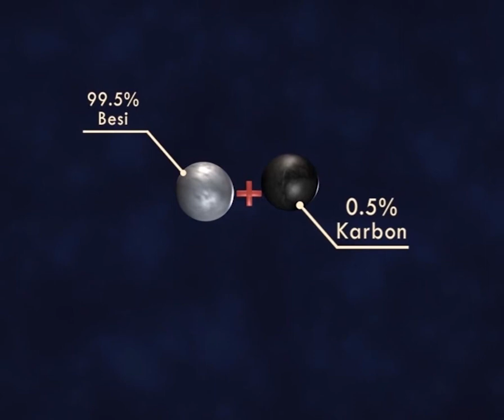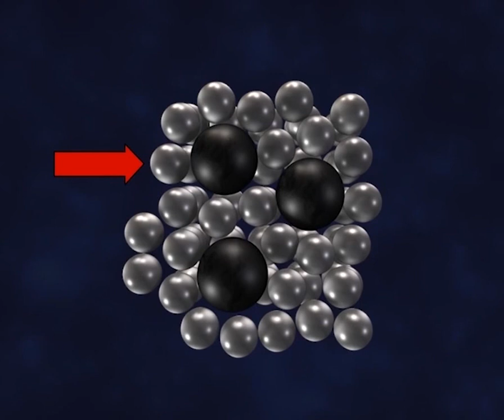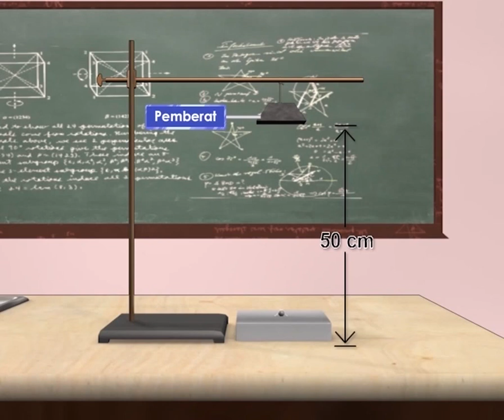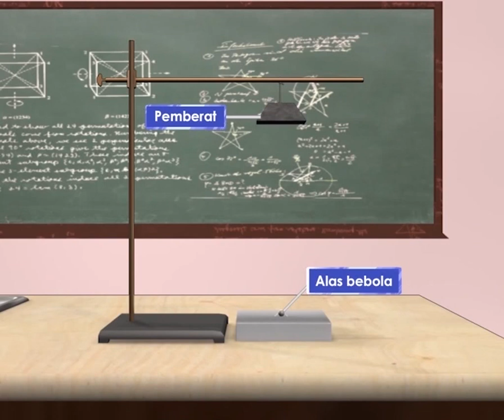Penerangan Kekerasan Aloi dan Eksperimen Mengkaji Kekerasan Aloi dan Logam Tulen